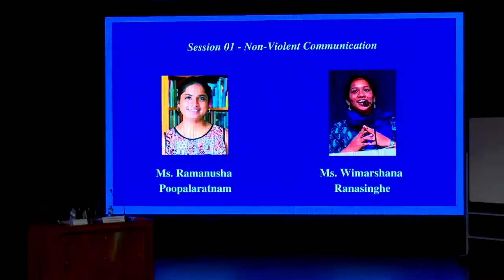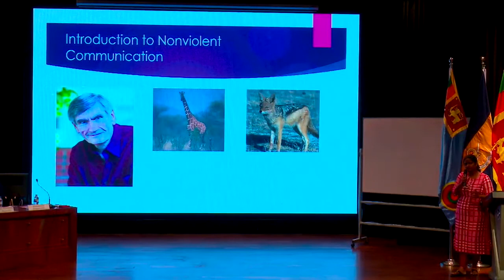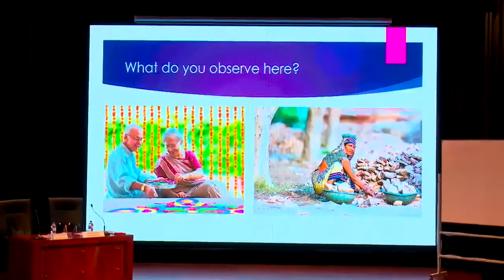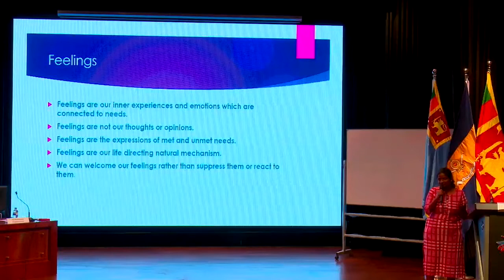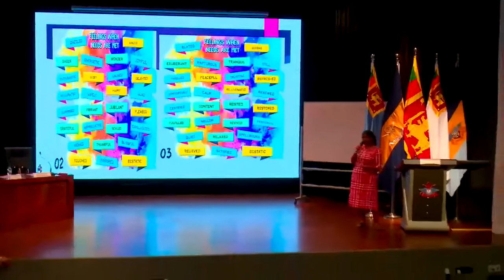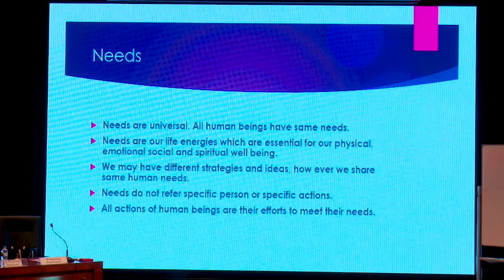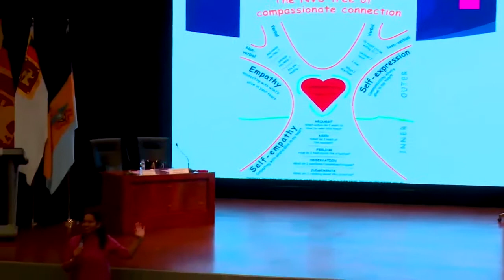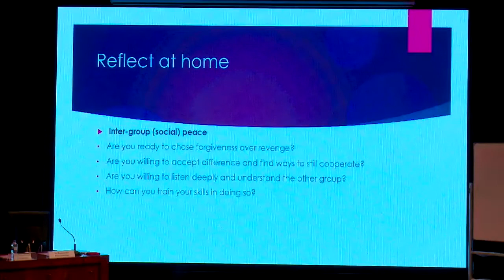Non-Violent Communication by Ms Ramanusha Poopelaratnam and Ms Wimarshana Ranasinghe- NVC Workshop 2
Second Workshop of the Project on “Promoting Non-Violent Communication (NVC) and Responsible Use of Media”